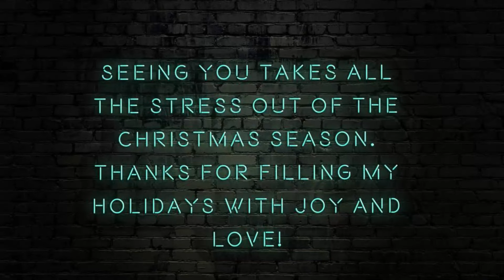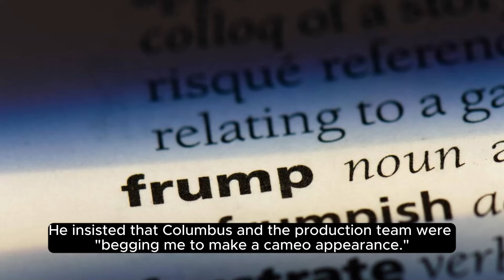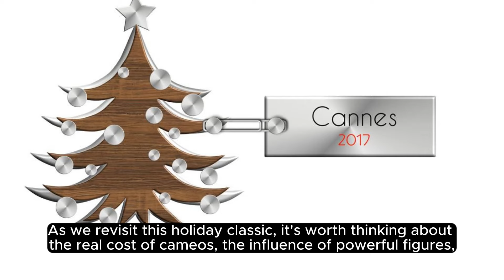Alone Again, Naturally: Trump's "Home Alone 2" Denial Stirs Hollywood Ethics Debate